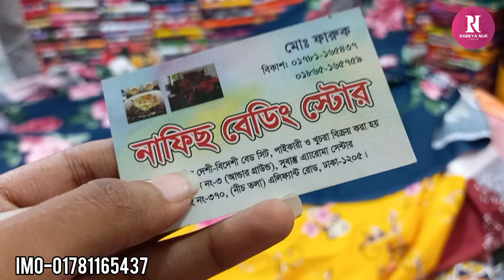বিছানার চাদর কিনুন বড় সাইজের/Bedsheets collection big size.